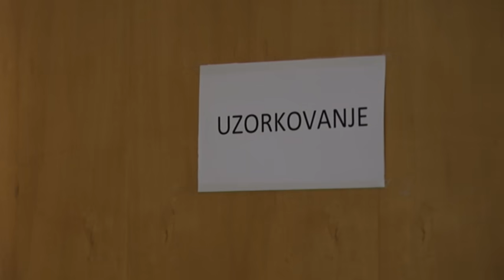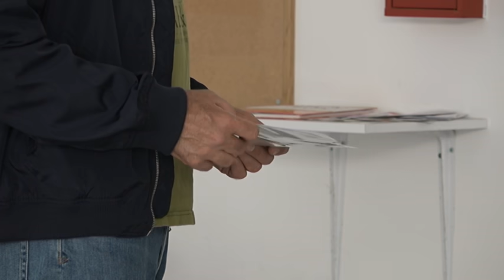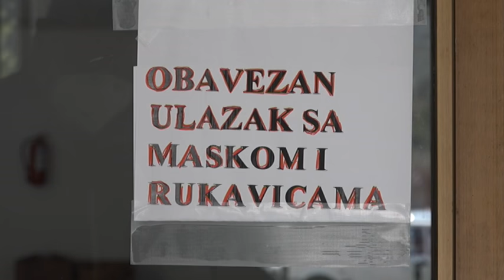PRILOG VRT - POTVRDJEN JOS JEDAN PACIJENT POZITIVAN NA COVID 19 U VRNJACKOJ BANJI